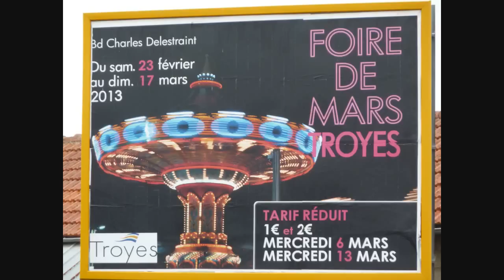Fête foraine de Troyes 2013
La fête foraine de Troyes (10) le samedi 2 mars 2013. Métiers présentés : L'Oxygen, New World, Katapult, Shaker's, Bombermaxxx, Flash Dance, Bayern Kurve, Crazy Jump, Shake Off et Free Dance